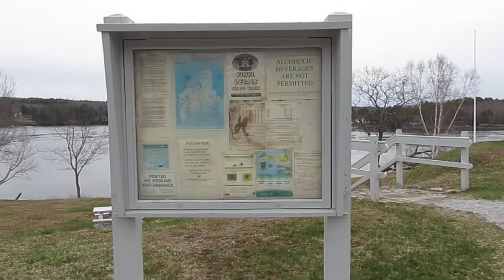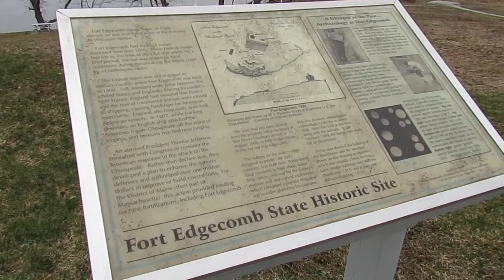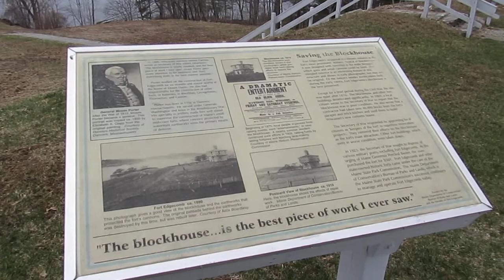0305 maine places fort edgecomb